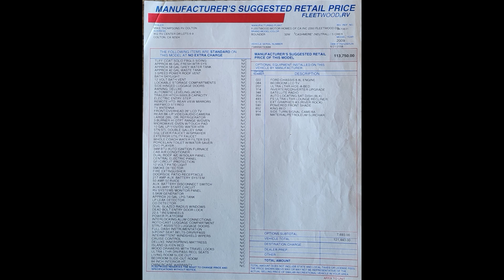2009 Fleetwood Bounder 32W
2009 Fleetwood Bounder 32W
Las Cruces, NM, 88005
Price: $38,900

Features:

Length: 34 ft.
Mileage: 40,100
Engine: V10
Leveling Jacks: Yes
Slides: 2
Awnings: 1
Sleeps: 6
A/C Units: 2
Water Capacity: 75 gal.
Exterior: Gold/Black
Interior: Tan/Brown